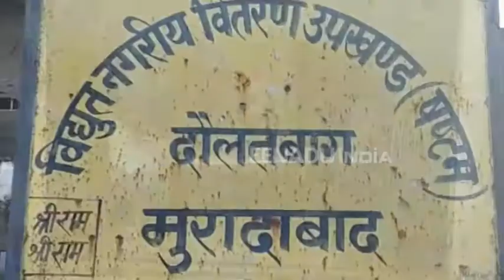बारिश ने रेलवे की खोली पोल, बारिश के बाद प्लेटफॉर्म बना झरना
मुरादाबाद : बिजली चोरी और राजस्व वसूली के लिए पहुंची बिजली विभाग की टीम पर मोहल्ले वालों ने पथराव कर दौड़ा-दौड़ाकर पीटा. वहीं लोगों ने आरोप लगाया कि पांच हजार से नीचे के बिल वालों के कनेक्शन बिना सूचना के काटे जा रहे हैं. इसी मामले को लेकर मुरादाबाद में गुरुवार को भारी पुलिस बल और पीएसी के साथ बिजली विभाग की टीम ने चेकिंग अभियान चलाया.